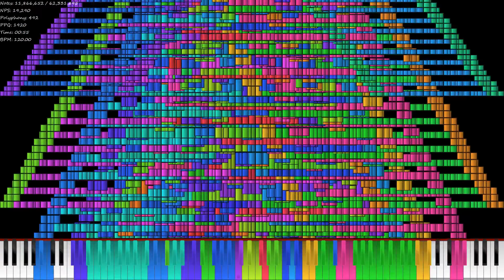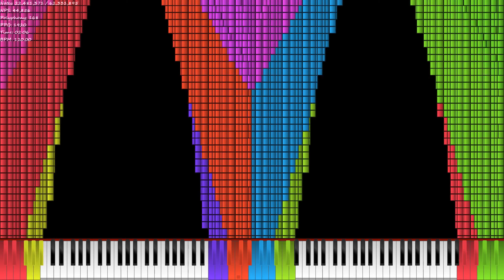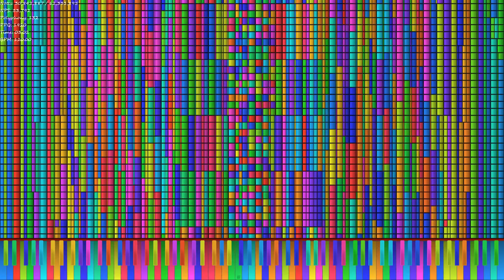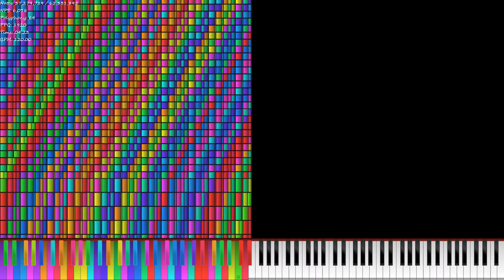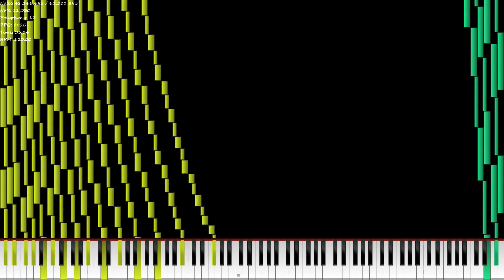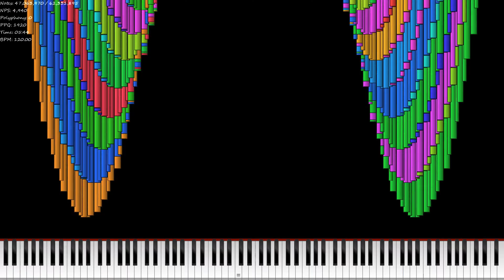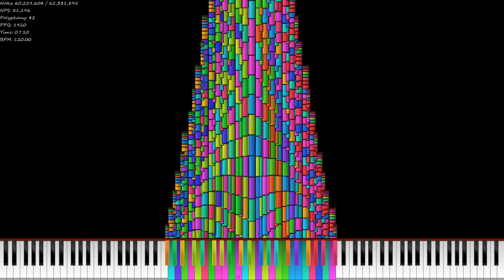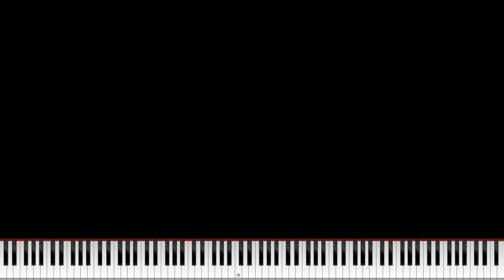[Black MIDI] Challenge 7.mid | ~ me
⛔ Warnings : 1. Epilepsy Warning(applies to basically all black midi videos)
This video may potentially trigger seizures for people with photosensitive epilepsy. Please refrain from watching any black midi videos if you are prone to epilepsy.

i know youve been waiting for this, this midi took me about 1.5 months and one art took 19 hours

New Video, huh! Let's hit 400 views and 6 likes! Information below :

ℹ️ Information
MIDI name : Challenge 7.mid
MIDI Size : 489835kb
MIDI Note count : 62 million
MIDI Length :
Made By : me
Ov : hi
Synth : kmc
Soundfont : casio lk 300 tv

📝Other Information
Requested by :

🎥Video Info
Video Filename : Challenge 7 new.mp4
Size : 1808604kb

📝Other Information
Raw Video Filename(Unedited) : Challenge 7.mp4
Challenge 7 nc.mp4
Raw Video Size(Unedited) : 1042128kb
30691kb
Video Editor : shotcut
Recorder :
Link :

📝Credits